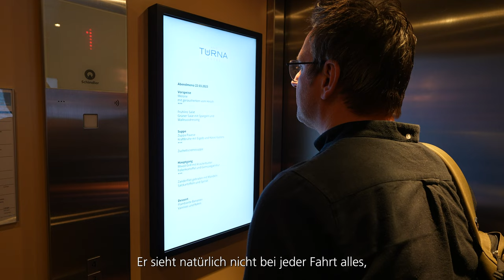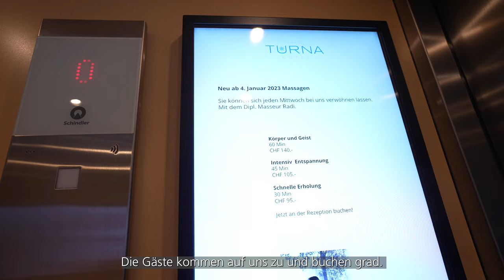Schindler MediaScreen im Hotel Turna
«Herzlich willkommen», leuchtet den Gästen auf dem Bildschirm im Aufzug des Hotel Turna entgegen. Der neue MediaScreen informiert und unterhält die Gäste des Dreisternhauses.